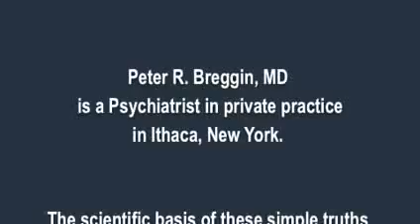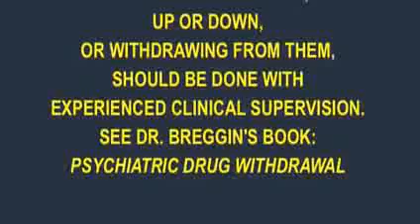Leki psychotropowe. Czy masz biochemiczną nierownowagę?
Peter Breggin - autor, psychiatra i empatyczny terapeuta prowadzący prywatną praktykę w USA. Zajmuje się także nadużyciami i fałszerstwami psychiatrycznymi, prowadził wiele spraw sądowych przeciw firmom farmaceutycznym.
W tym filmiku Dr Breggin wyjaśnia powszechny mit na temat rzekomej nierównowagi biochemicznej.

Badania pokazują, że 70-85 ludzi biorących leki odczuwa silne efekty uboczne, które następują po początkowej poprawie, a ich prognozy pogarszają się w stosunku do ludzi, którzy mając podobne problemy nie zdecydowały się przyjmować leków.

Leki antydepresyjne mogą spowodować manię, wahania nastrojów, akatyzję. Po dłuższym przyjmowaniu następuje pogorszenie pamięci oraz nawrót objawów depresyjnych a nawet ich pogorszenie. Mogą powodować agresję. Przyjmowane ponad 5 lat sprzyjają demencji starczej. Często po przyjmowaniu antydepresantów z powodu wahań nastrojów nimi spowodowanych ludzie są diagnozowani na zaburzenie dwubiegunowe(40 % po kilku latach przyjmowania). Na co stosuje się kolejny lek, stabilizator albo neuroleptyk, który powoduje inne skutki uboczne.

Neuroleptyki przyjmowane przez dłuższy czas mogą spowodować parkinsona, demencję, upośledzenie funkcji poznawczych, spłycenie uczuć, afektu. Niektóre z tych objawów po dłuższym czasie przyjmowania leków nie ustępują mimo odstawienia leków, dlatego tak ważna jest roztropność. Ukuty jest nawet termin "superwrażliwa schizofrenia", która to powstaje po dłuższym przyjmowaniu neuropeptyków, które początkowo przygaszają symptomy psychotyczne.

Benzodiazepiny są grupą jednych z najbardziej uzależniających substancji na świecie. Działają na układ GABA w mózgu, który hamuje działanie innych neurotransmiterów. Badania pokazują, że ich działanie przeciwlękowe utrzymuje się do tygodnia, po czym nie są lepsze niż placebo. Dłuższe przyjmowanie powoduje uzależnienie oraz pogorszenie stanów lękowych i depresyjnych. Odstawienie jest bardzo trudne, ponieważ mózg się adaptuje, i po nagłym odstawieniu mogą wystąpić lęki, ataki paniki, halucynacje, mdłości, agorafobia i in.

Badania pokazują, że ludzie którzy nie przyjmowali leków w większości wypadków poradzili sobie ze swoimi problemami w stosunku do ludzi przyjmujących leki, których problemy stały się przewlekłej. Ludzie mające epizod depresyjny - po roku 80 %, w przeciwieństwie do osób na lekach - poniżej 40 %.

Nawet schizofrenia miała lepsze prognozy przed wprowadzeniem leków. Kraje które przepisują mniej leków mają lepsze prognozy dla schizofrenii niż kraje rozwinięte, w których leki są standardowym leczeniem. Może to prowadzić do wniosku, że leki te na dłuższą metę mogą szkodzić.

Świetne źródło badań i wiedzy na temat działania leków, historii psychiatrii także w książkach Roberta Whitakera, a w szczególności "Anatomy of an Epidemic".

Polecam także (anglojęzyczną) stronę - jako świetne źródło wiedzy o lekach i o tym jak powrócić do zdrowia bez nich.